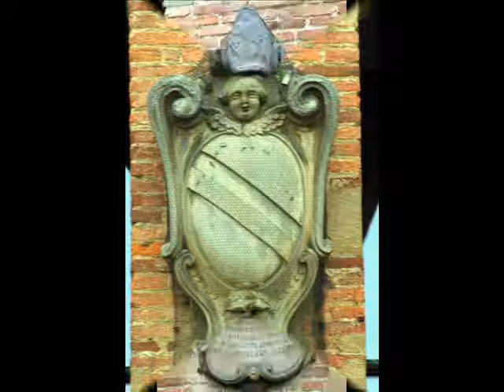Fotos de: Italia - Pistoia - Toscana - Temático - Escudos Heráldicos